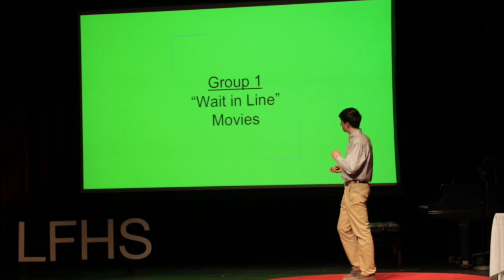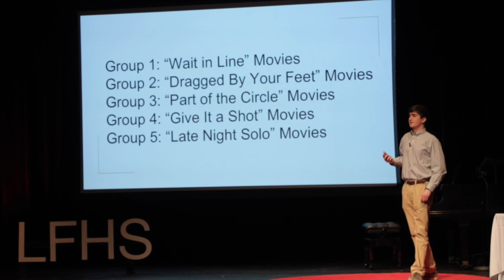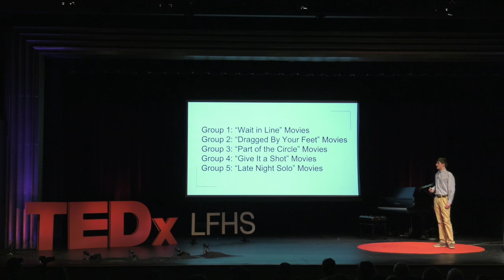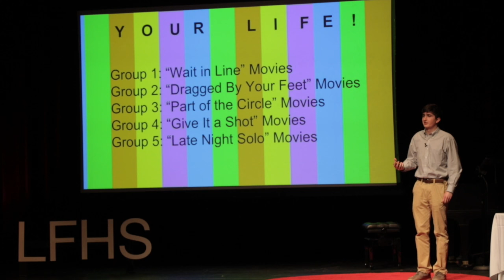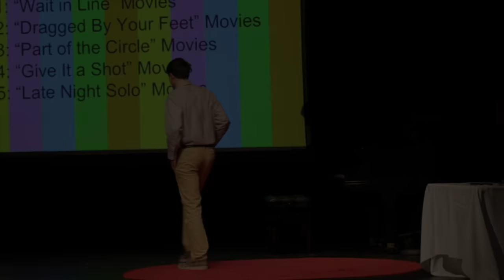Why we should watch more movies | Tommy Block | TEDxLFHS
How do you find the right movie to watch? Tommy Block has a unique method of categorizing films that allows you to learn a little about yourself.

Tommy has been a movie fanatic from day one. Every day he looks to consolidate his experiences and ideas through the concepts, techniques, and structures of cinema. He maintains Block Review, his Facebook page in which he critiques movies, old and new, and shares what makes them important for readers as movie lovers and as people.